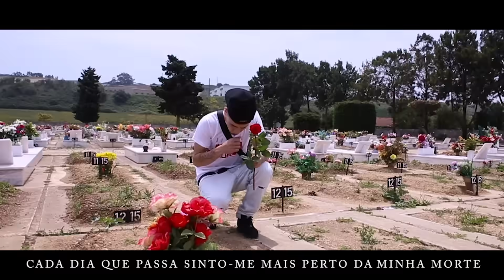Mota JR "Vitorias" Video Oficial "LEGENDADO"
NOVO SINGLE MOTA JR
VITORIAS
PROD BY MINI D
BXD RECORDS